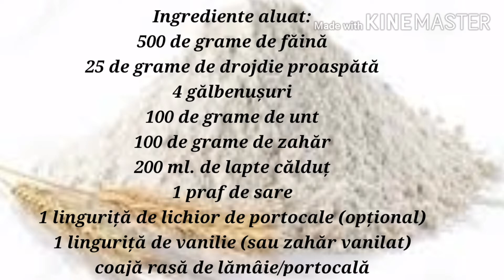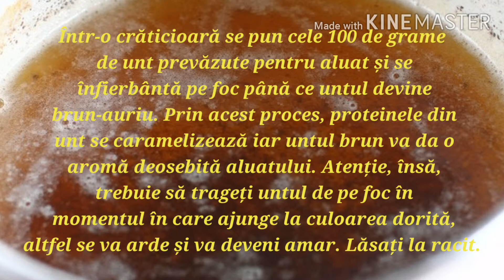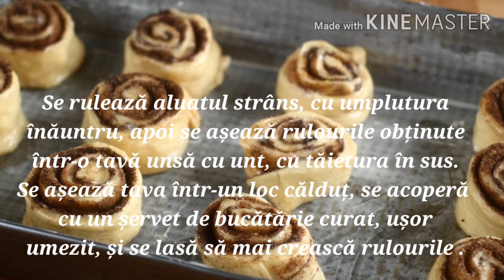Rulouri cu scortisoara si glazura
rulouri delicioase cu scortisoara si glazura

Urmariti-ne si pe canalul